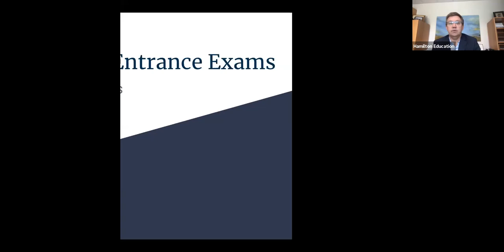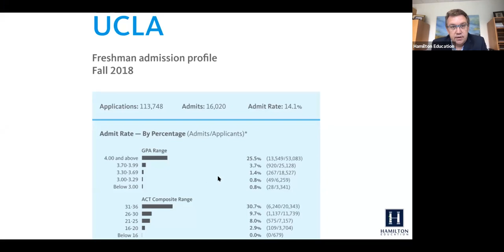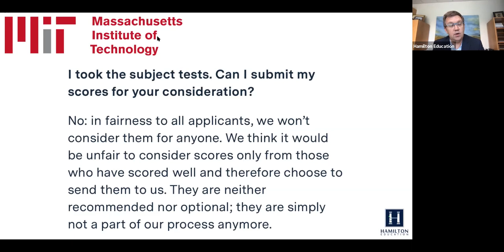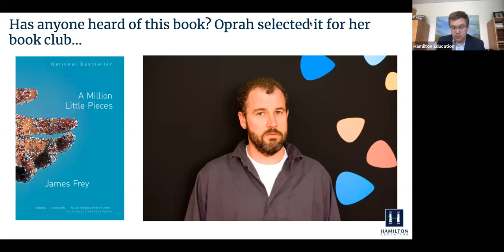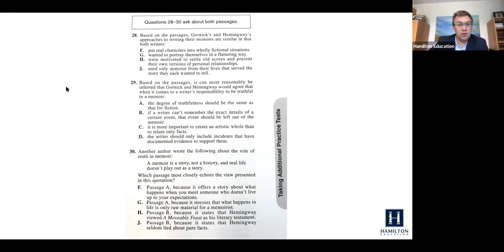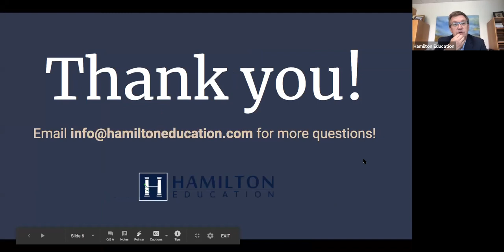The Future of College Entrance Exams